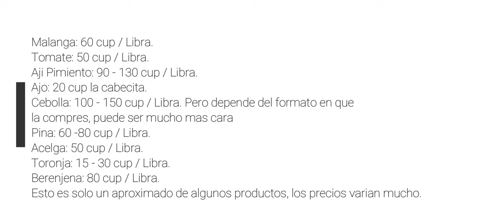Este es el salario de una profesional en Cuba. ¿Me alcanza para vivir y llegar a fin de mes?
Hola gente hermosa de YouTube. Sean bienvenidos una vez más al canal. Yo soy Glory por si todavía no me conoces.
En el día de hoy les traigo un video super interesante, en el que vamos a estar debatiendo acerca del salario de un profesional en Cuba, específicamente yo, como psicopedagoga. Vamos a debatir acerca de lo que puedo hacer o comprar con mi salario, si me alcanza o si no. Te pondré el ejemplo de lo que hice con mi salario este mes y te pongo en contexto de la situación actual para que entiendas todo super bien.
Si te interesa este tema, te invito a que te prepares algo calientito y te pongas cómodo, que vamos a charlar un rato.